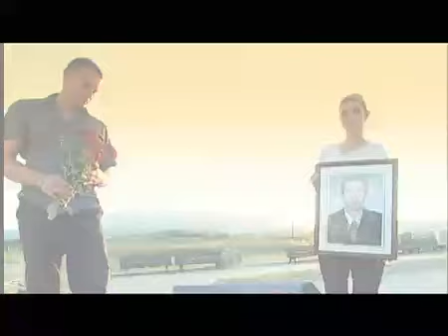Hamez Llapqeva - Deshmorit Ismet Gashi